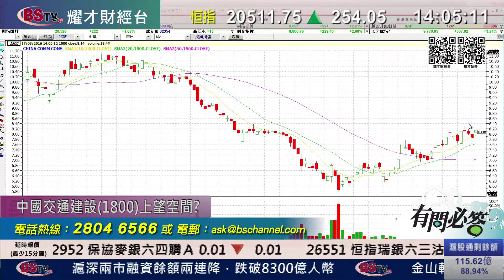耀才財經台 有問必答 李岸杰 譚智樂﹣有問必答：1114、2239、1419